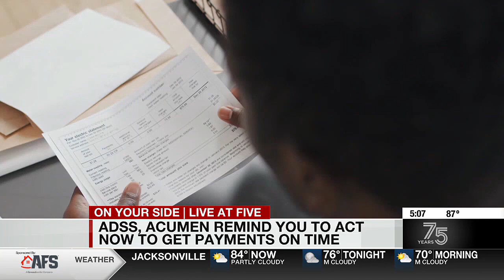ADSS, Acumen remind you to act now to get payments on time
The Department of Senior Services and its partner, Acumen, are reminding all personal choices participants about the deadline to electronically submit timesheets for the month of June.